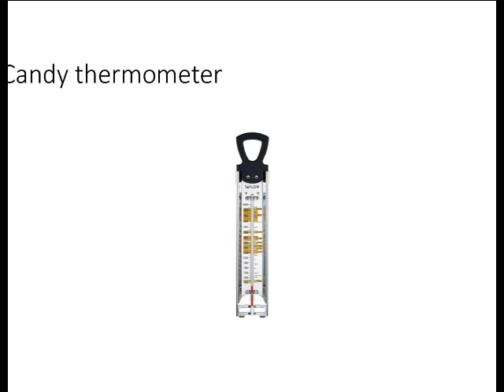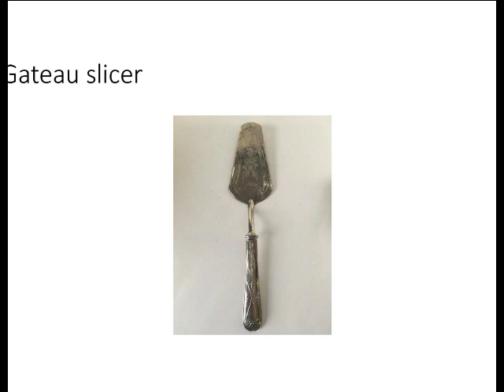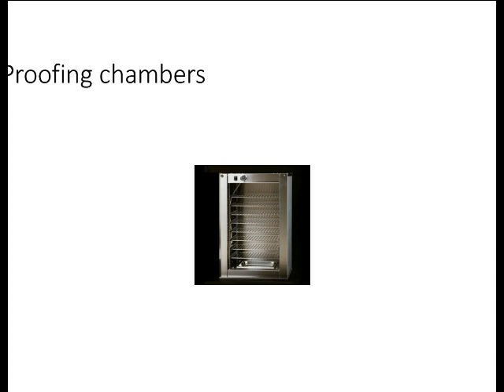Equipment used in Bakery - BNG Hotel Management Institute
Bakery Equipment: Bakery - 2nd Year- Hotel Management

BNG Hotel Management Institute Kolkata is among the finest hospitality and Tourism management institute in Kolkata India, for Hotel Management and Tourism Courses. Our lifelong commitment to students and graduates makes us a top choice for management studies.

Admission going on for the best hotel management colleges in India offering globally recognised International degree in Hospitality Management. Join hotel management and hospitality management courses with BNG, Best Hotel Management Colleges in Kolkata.